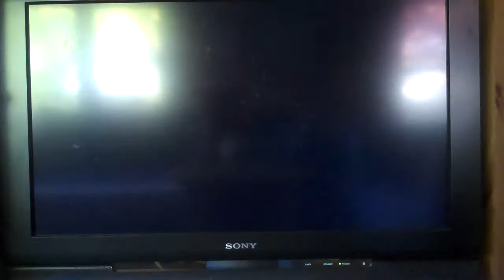Let's Play Fat Princess: End Credits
I Like Big Butts And I Cannot Lie! XD